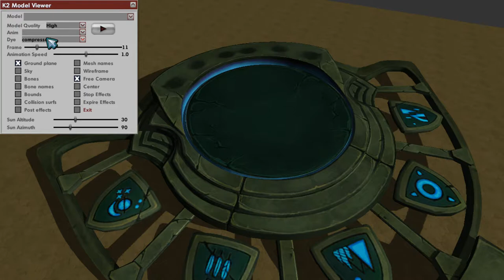Asset - Model vIewer - .Tmodel/tga - 8 to 1mb compression